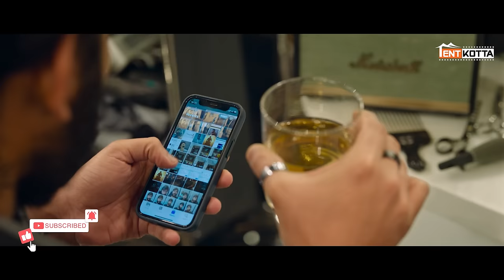Iruttu Kadai Halwa Inspirational Story | Singapore Saloon Super Scene | RJ Balaji | Sathyaraj